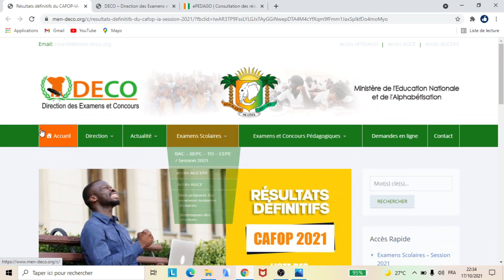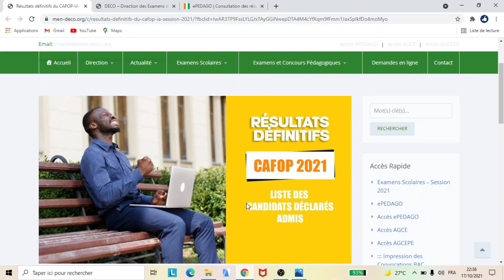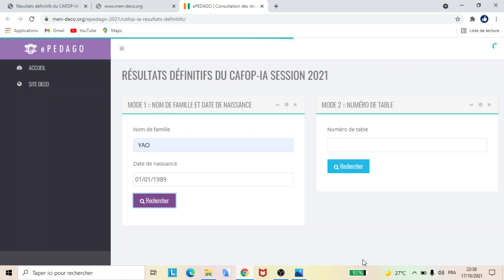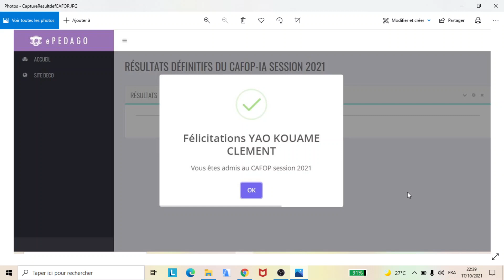Concours D'Entrée Au CAFOP 2021: Les Résultats Définitifs Disponibles, Après Le Test Psychotechnique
NOS FORMATIONS
- COACHING FINANCIER
- E-COMMERCE ET VENTE EN LIGNE
- FORMATION EN INFORMATIQUE BUREAUTIQUE